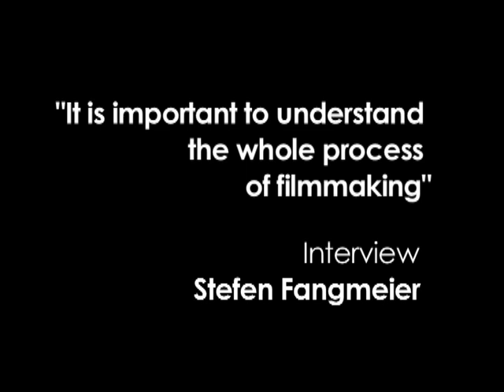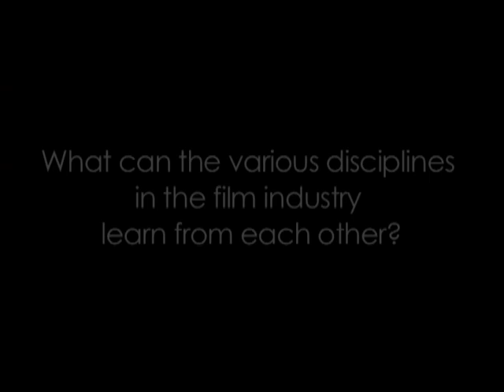Interview mit Stefen Fangmeier